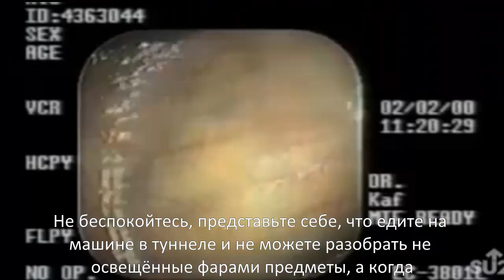Кети Кьюрик делает колоноскопию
Детальная процедура колоноскопии на примере опытного врача Кети Кьюрик. Посмотрите и убедитесь в полной безболезненности этой процедуры. Узнайте, есть ли у Вас полипы и вероятность заболевания рака толстого кишечника.